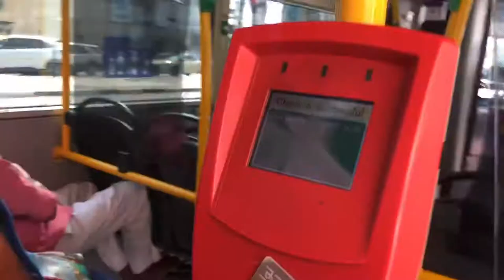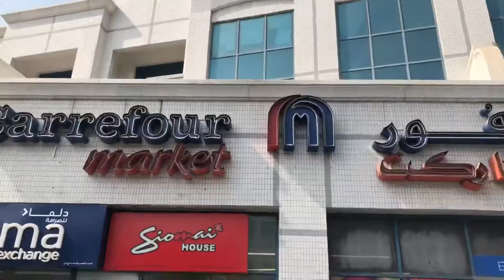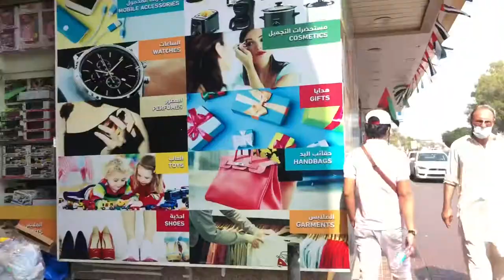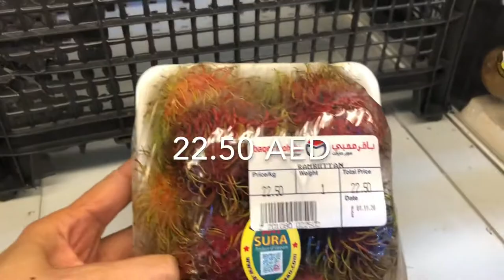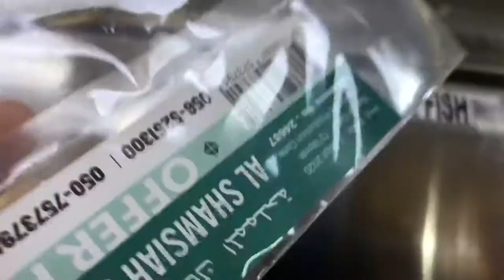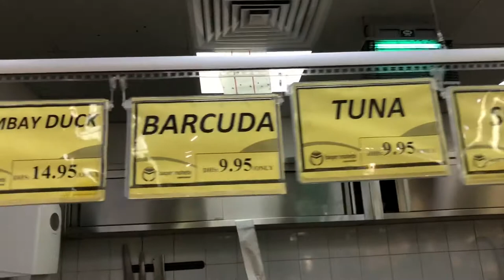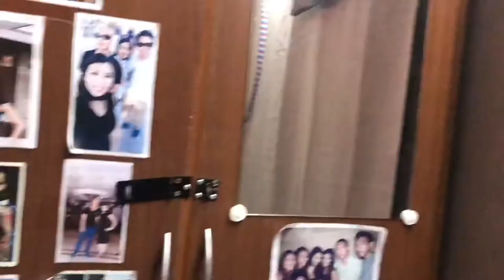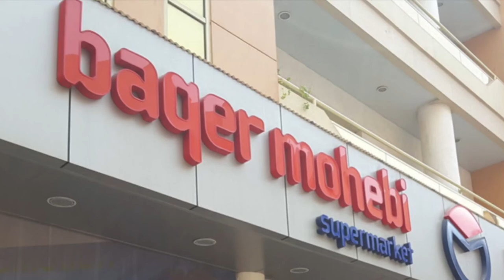Low Prices | Fruits & Vegetables| Chocolates| @ Baquer Mohebi | Satwa Dubai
Happy Saturday
@Baquermohebi Al Satwa Dubai